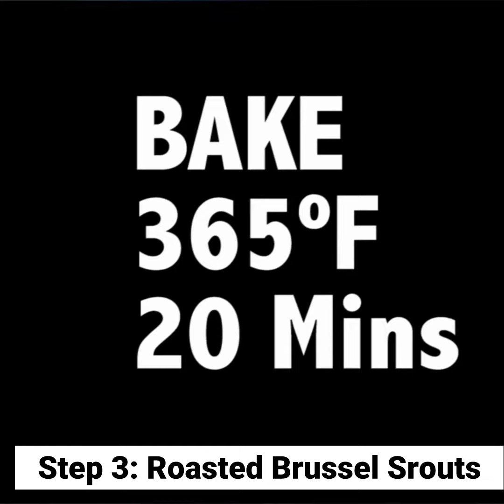Stuffed Flounder with Pliaf Rice & Rosted Brussel Sprouts